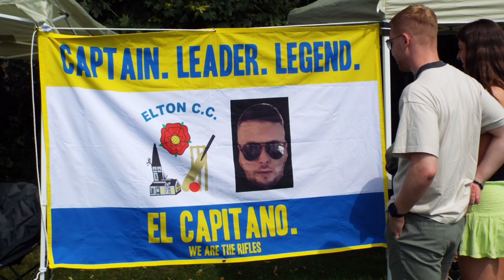Cup Final in pictures- Elton Rifles💙💛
Elton All Saints Cricket Club vs Hadfield St Andrews Cricket club
-Cup Final
-45 overs
CHAMPIONS🏆